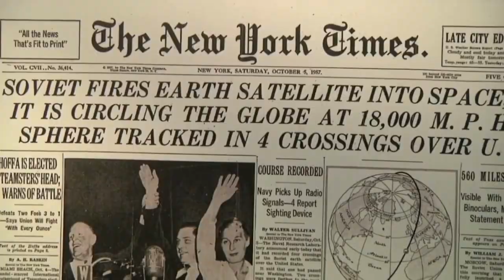Die Geschichte der Raumfahrt | Einfach erklärt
Eine kleine Dokumentation über, die Geschichte der Raumfahrt.